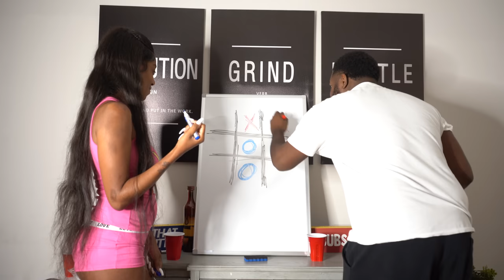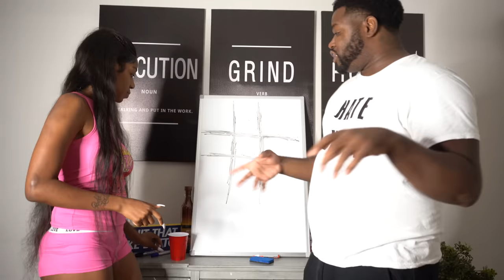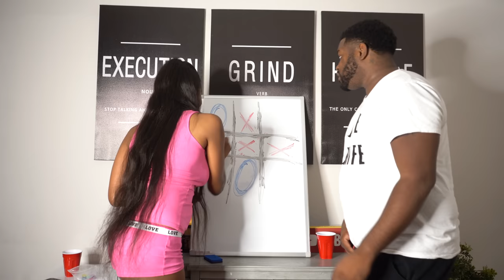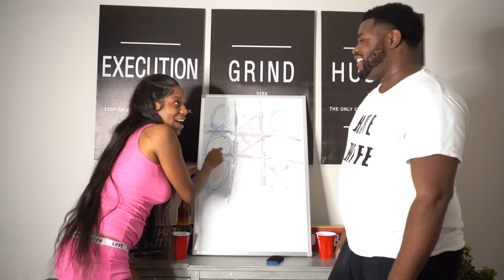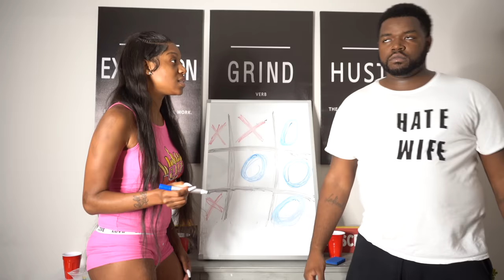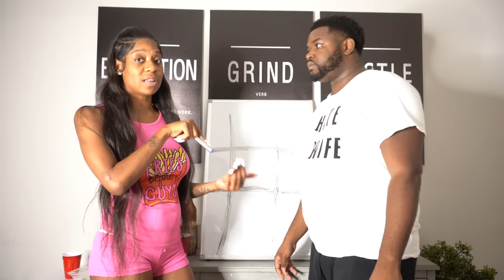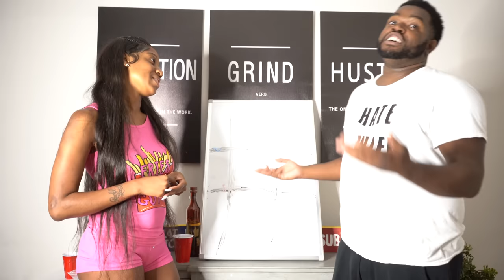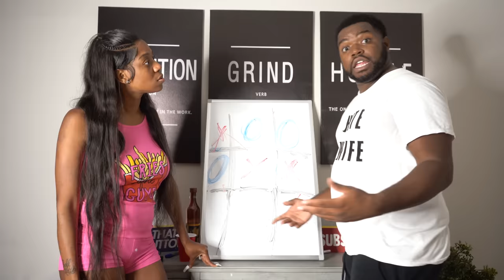DRUNK Tic Tac Toe